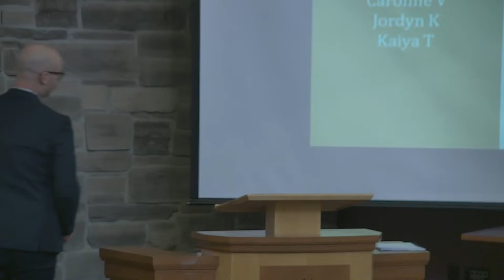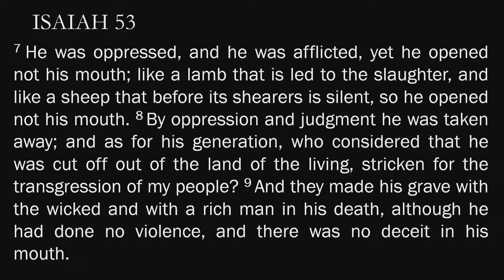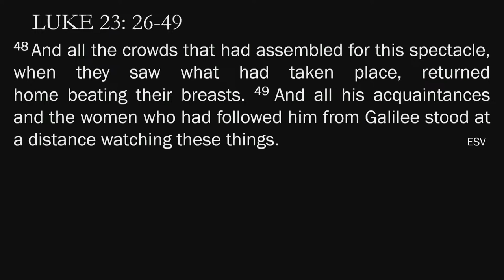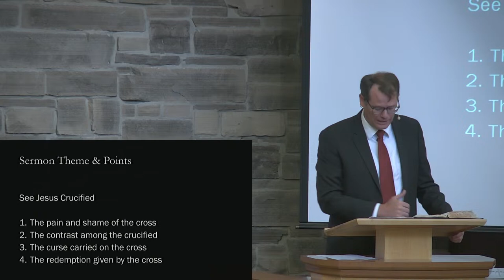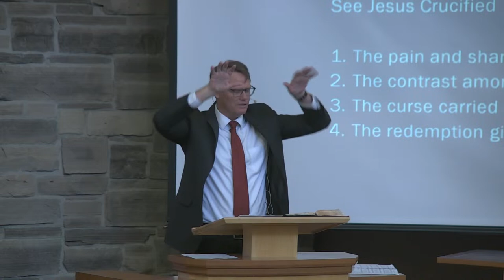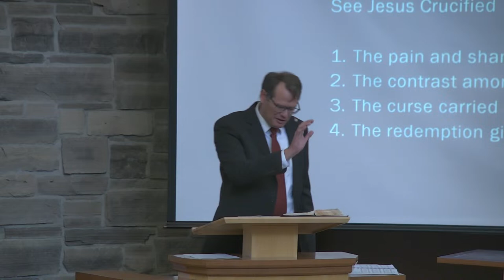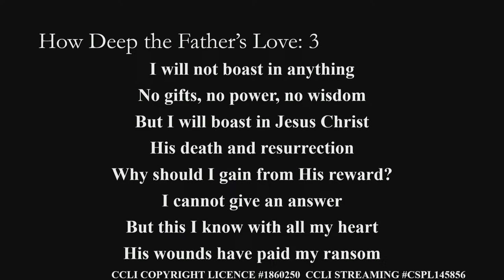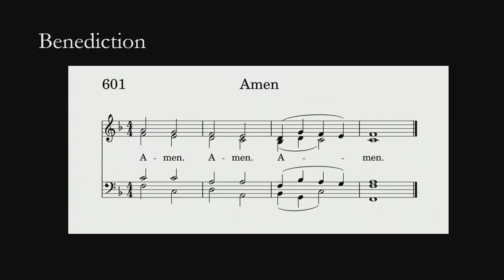Bethel Canadian Reformed Church March 24th, 2024 PM